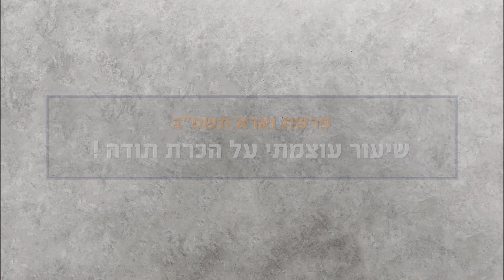הרב דוד יוסף - פרשת וארא: "שיעור עוצמתי על הכרת תודה!"